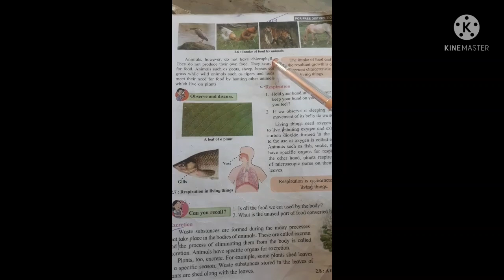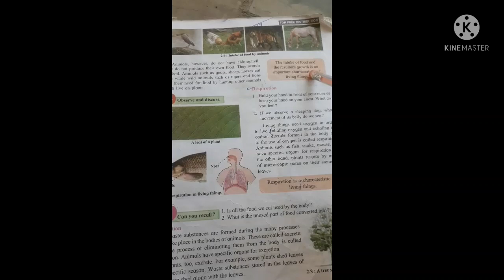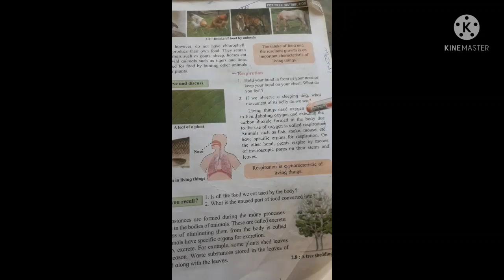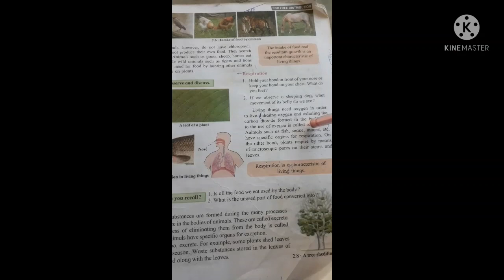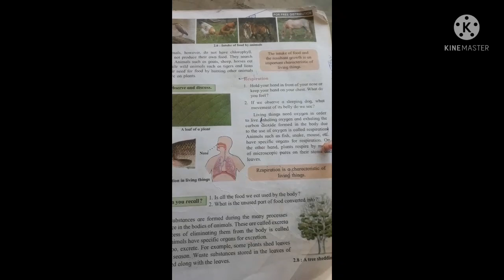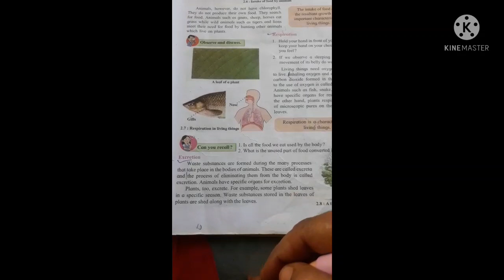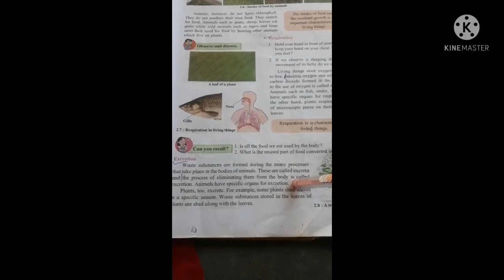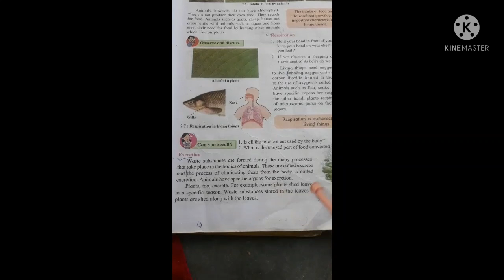class 6th, Sub-science, Living world